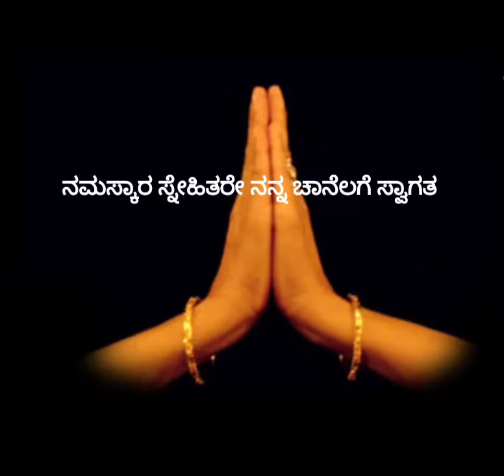ಎಷ್ಟು ಕಷ್ಟದಲ್ಲಿದ್ದ ಈ ರಾಶಿಗಳಿಗೆ ದೀಪಾವಳಿ ವಿಶೇಷ ಉಡುಗೊರೆ ತಂದಿದೆ ಅತ್ಯಂತ ಶುಭ,ಈ ರಾಶಿಗಳಿಗೆ ಕಷ್ಟ ಸರಳ ಪರಿಹಾರ